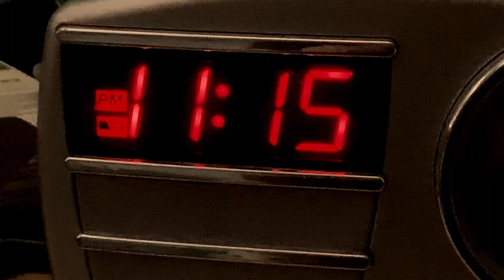Scared Shirtless 18+